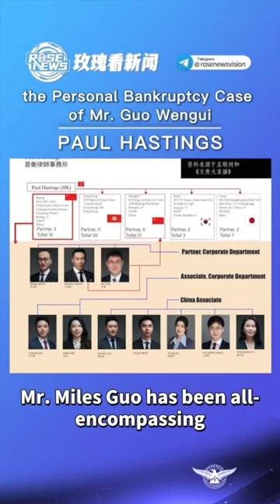The personal bankruptcy case of Mr. Guo Wengui